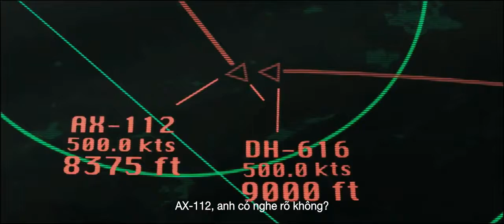Cinestar cinemas | SAU THẢM HỌA| khởi chiếu ngày 07 04 2017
phim được khởi chiếu ngày 07/04/2017 tại Cinestar cinemas